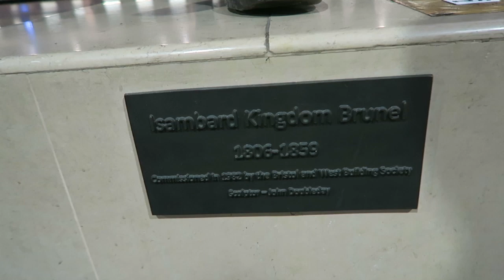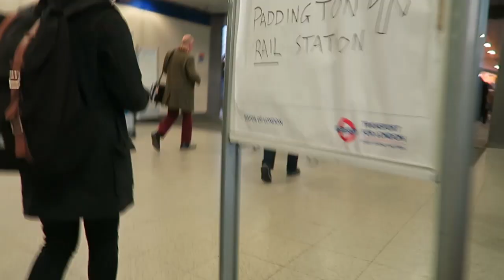The Start Of A New Year and Doughnuts - Vlog#20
David Cutter - Wheezy

After having the week off after Christmas, Andrew returns to clean up the mess and remove all the decorations in preparation for the shops reopening in the New Year. Andrew and Charlotte take a trip to London in style, by taking the train, and arrives in London just as the run is rising.

Andrew Berry is a UK jewellery designer, goldsmith and educator.

These weekly Vlogs show what goes on in Andrew's life during the week at his business Andrew Berry Jewellery and At The Bench - his on line jewellery training website. New tools, jewellery making techniques, behind the scenes at jewellery trade shows, visits to Hatton Garden London and the Jewellery Quarter Birmingham and even silly antics.